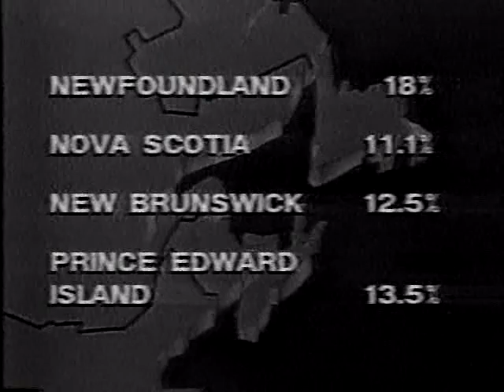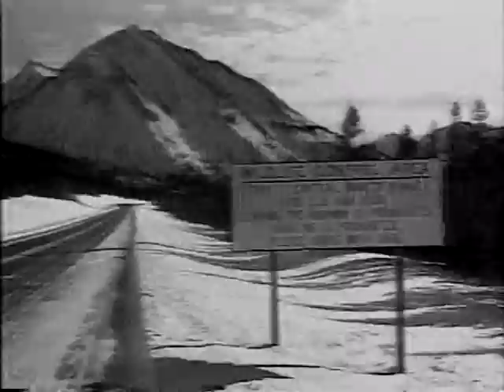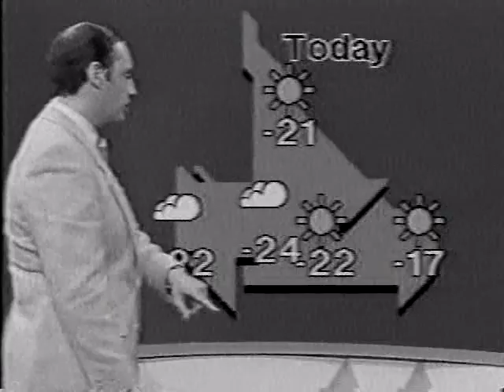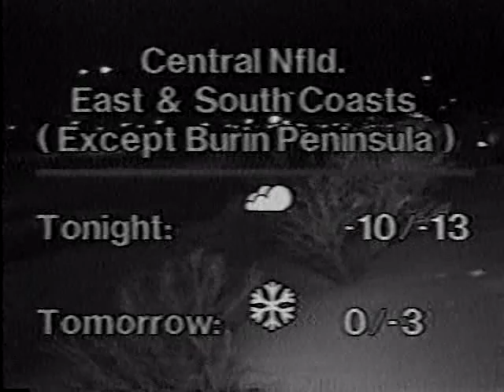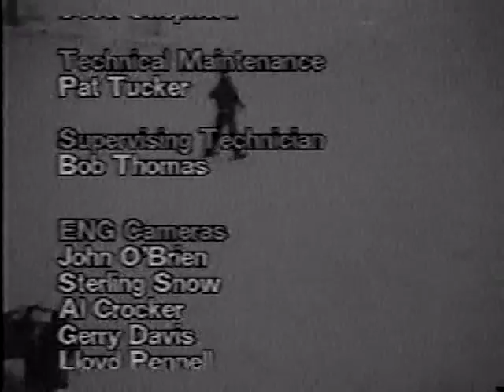Here and Now January 8, 1988 (Mostly Complete)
Here's a mostly complete edition of "Here and Now" from January 8, 1988 with Glenn Tilley, Anne Budgell, Karl Wells, and Jonathan Crowe. West coast insert included. First 5-10 minutes are missing.

For some reason, this recording was made in black-and-white.